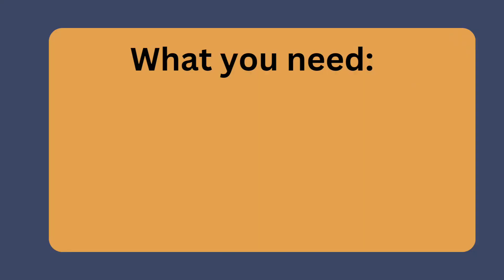How to remove ring around the Collar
You know that grimy line that appears around the collar of your hard-working husband's collar of his shirts? yeah, there's a way to get rid of it- old fashioned grandma approved! Pull up your sleeves and put your apron on for this super hero cleaning tip!